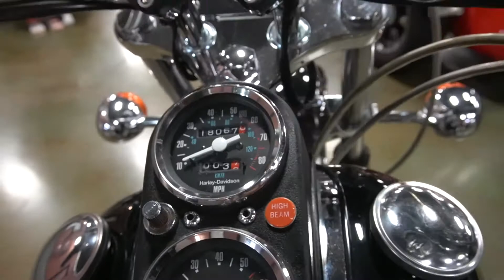1981 HARLEY-DAVIDSON FAT BOB - Used Motorcycle For Sale - Mauston, WI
Please visit Reel Brothers Harley-Davidson to view this Used Vivid Black 1981 HARLEY-DAVIDSON FAT BOB for sale near Madison, WI.

Stock #: 042821

Description:
This USED 1981 Harley-Davidson Fat Bob Motorcycle is for sale at Reel Brothers Harley-Davidson located in Mauston, Wisconsin.

About Us:
In Mauston and Wisconsin Dells, now more Harley-Davidson® Motor Clothes, Parts, New and Used Bikes. Just stop for a visit and see for yourself.

At Reel Brothers Harley-Davidson® we're not just proud Harley-Davidson® dealers, we're also riders. So we know the freedom and adventure you'll find with the right motorcycle. We serve the Mauston, Wisconsin area, offering the best in new and pre-owned bikes. Our friendly and knowledgeable sales, financing, service, and parts departments are prepared to make sure your experience is outstanding, from assisting while you're making your choice, to ongoing maintenance and customization. At Reel Brothers Harley-Davidson®, we value the opportunity to create a long-term relationship with our customers and we do that by making sure to exceed your expectations.

We look forward to the opportunity to serve you.